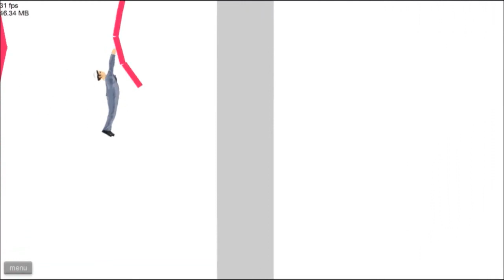Happy Wheels Gameplay Part 36